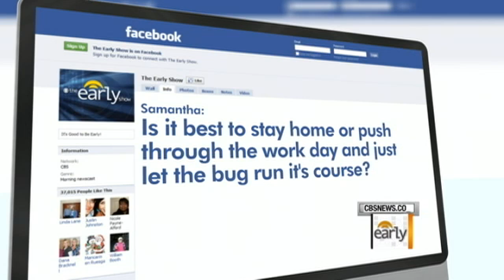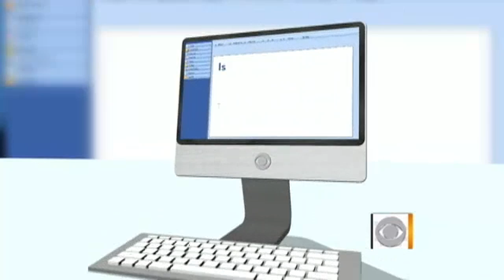Healthy, Wealthy and Wise in 2011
"The Early Show" experts Dr. Jennifer Ashton, economics correspondent Rebecca Jarvis and consumer correspondent Susan Koeppen answer viewer questions.